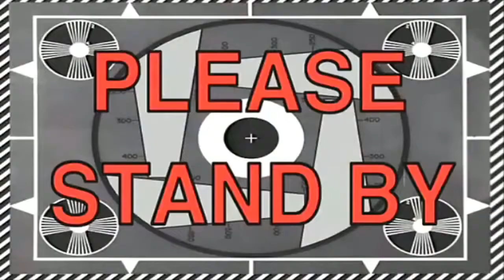ISAIAH OVER KYRIE! ! YOU SMOKIN PENIS! RANKING EVERY POINT GUARD IN THE NBA REACTION